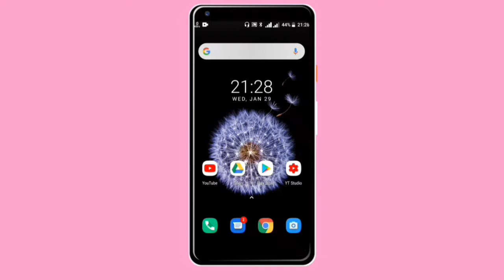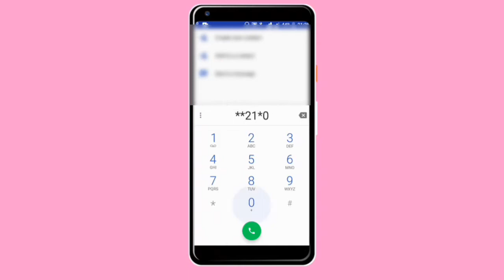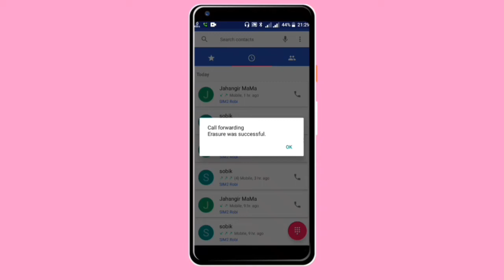অন্যের ফোনের কল নিয়ে আসুন আপনার ফোনে। Call Forwarding Bangla Tutorial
আসসালামু আলাইকুম
   আমি আরিফুল ইসলাম আরিফ

বন্ধুরা আজকের এই ভিডিওতে আমি আপনাদেরকে দেখিয়েছি যে কিভাবে আপনারা যে কোন ফোনের কল কে আপনার নিজের ফোনে ট্রান্সফার করতে পারবেন বা নিয়ে আসতে পারবেন।

বন্ধুরা আপনারা চাইলে আমাকে ফেসবুক কিংবা ইনস্টাগ্রামে ফলো করতে পারেন আমার ফেসবুক এবং ইন্সটাগ্রাম অ্যাকাউন্ট এর লিংক দেওয়া রইল